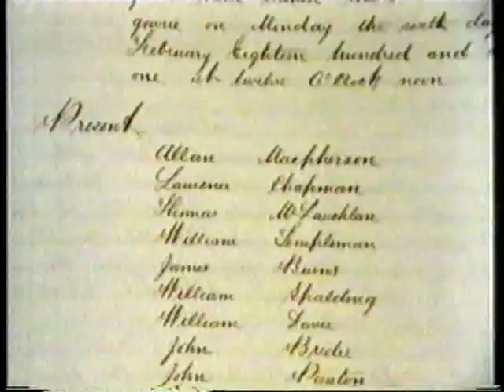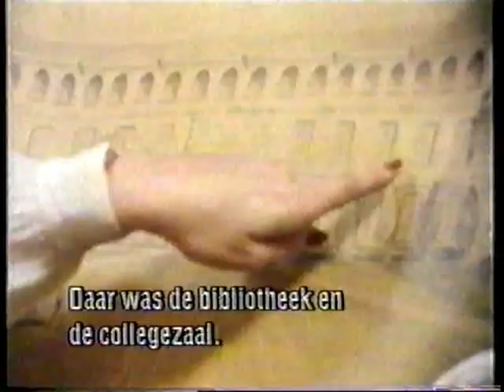REÏNCARNATIE Deel 3 (Dutch)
Reïncarnatie-onderzoek door regressietherapeut Peter Ramster, Australië, 1982. De film volgt vier vrouwen naar de plaatsen van in hypnotische trance herinnerde Europese vorige levens. De oorspronkelijke 96 minuten zijn hier ingekort tot 8 afleveringen van 10 minuten (door Wim Heins). Destijds in Nederlandse versie uitgezonden door de Avro.

This research on reincarnation by therapist Peter Ramster follows the traces to European locations out of former lifes (4 women) remembered in hypnotic trance. Subtitles and commentary are Dutch. Consists of 8 parts.